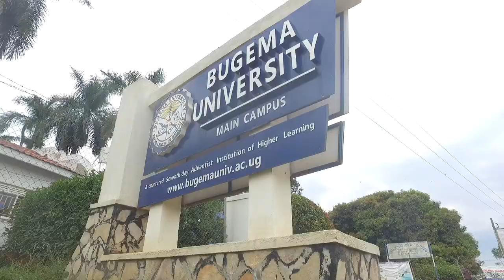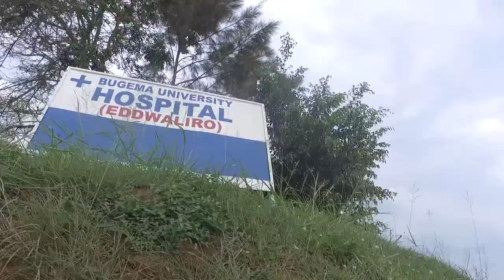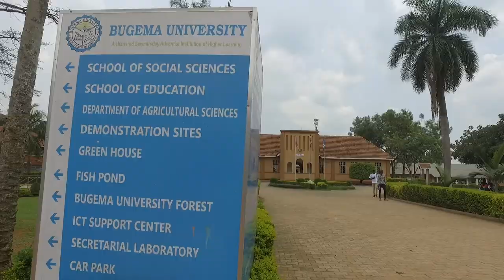BUGEMA UNIVERSITY CAMPUS TOUR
Excellence in Service